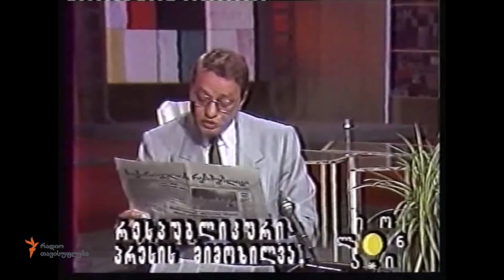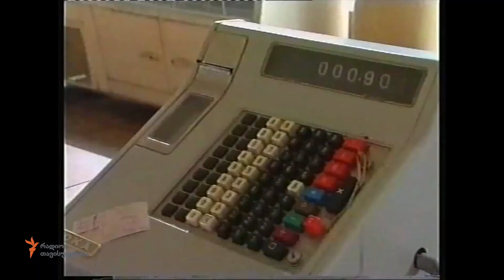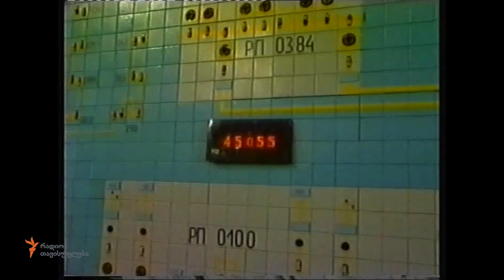90-იანი წლების ვიდეო არქივი - ანარეკლები